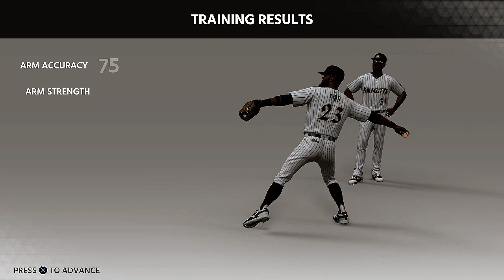MLB ’18: The Show (PS4) | Road to the Show w/DeMarcus King | EP 21 | All-Star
Today on RTTS with DeMarcus King we are on an All-Star break. DeMarcus is the starter for the International League team as a second baseman. We will see him in action and also in action with his new team the Knights as he is part of the White Sox organization.

Gaming accounts:
►PS3/PS4 PSN: ShodIcon